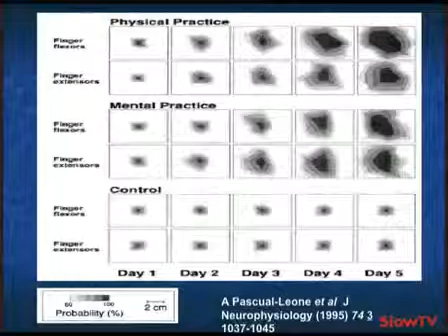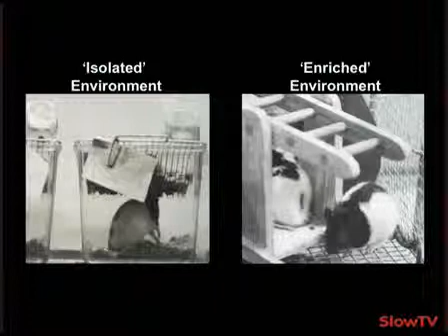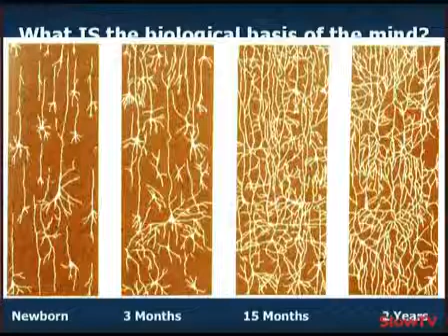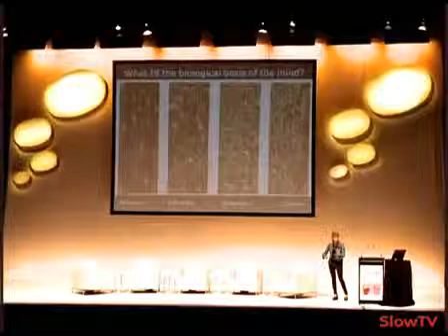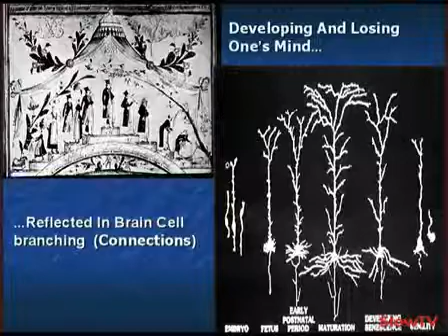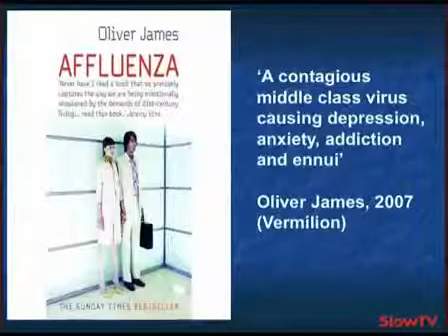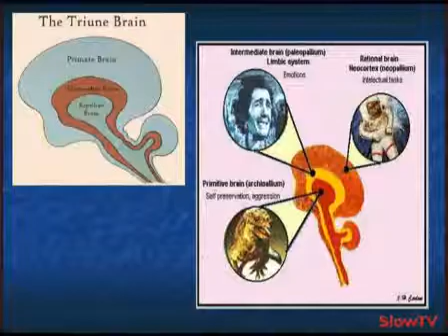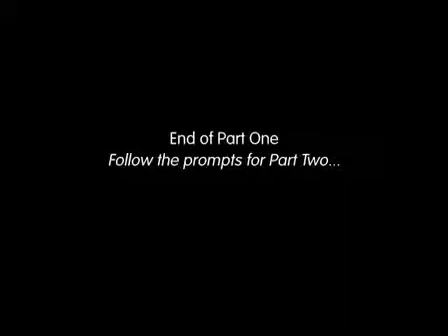The brain, the mind and life in the 21st century. Susan Greenfield (p1)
Part 1 | Part 2 Speaking at the Mind and its Potential conference, writer, broadcaster and neuroscientist Baroness Susan Greenfield gives a lively presentation on recent scientific...